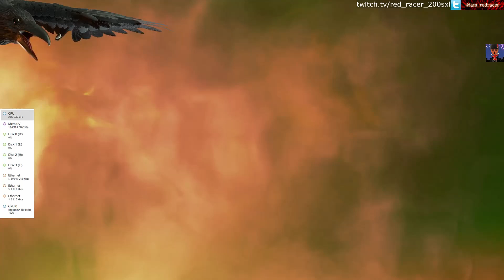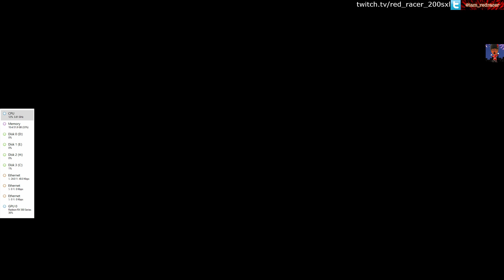Avengers Endgame Prediction. Tony Stark DIES! Dr. Strange's Plan.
Hello Everyone.

Today I want to throw in my two cents on Avengers Endgame and what I think is going to happen and what I want to happen.  Avengers Infinity War is one of my favorite movies - so much so that I actually bought it on Blu Ray. I almost never buy Blu Rays.

I have seen the movie many times and have watched others theorize on their youtube videos about Avengers Endgame.  I have also read many posts on theories and predictions.  And I have seen some very interesting theories and after what I've seen I came to the conclusion that it was my time to make my own video.  Yes i do reference other theories and videos and there are so many I have seen out there that I have not documented all of them.  I will try to reference as many sites, videos and pictures as possible.  If i don't include a reference please feel free to link it in a comment.  And I apologize if i miss any.

Alicia Silverstone is still hot.  Haters will disagree.

Note. This is a reupload. Disney blocked my previous video so I had to put gameplay in instead of actual video footage. sorry.